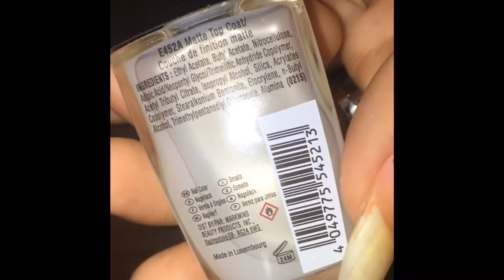Matte Nails | How to change a nail colour to Matte using "Wet & Wild Matte top coat"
Gorgeous Matte look using the Wet & Wild Matte top coat over the Sally Hansen Mauve over 455 colour.

- Love your beautiful self and your nails.

~ Love Nail Blizz